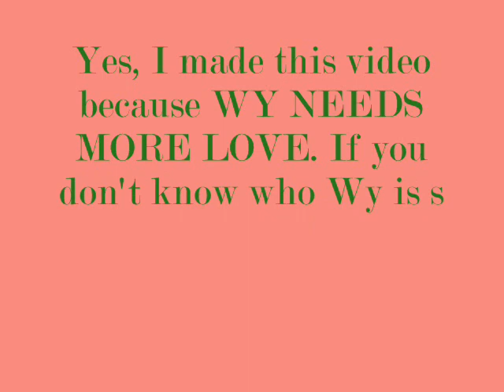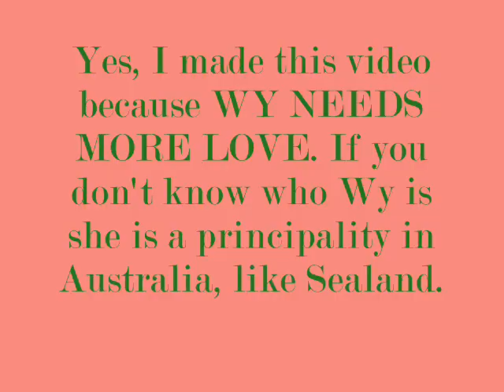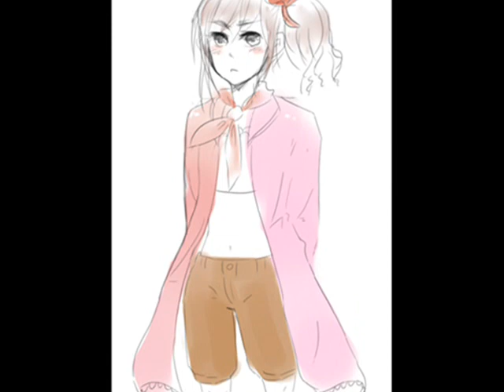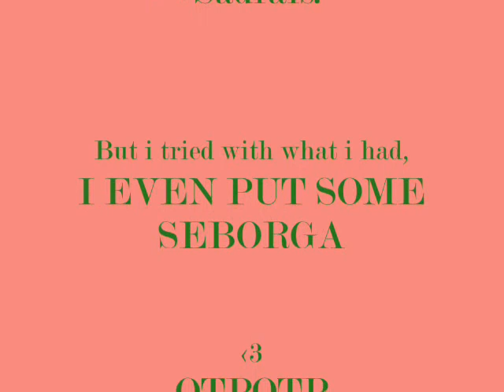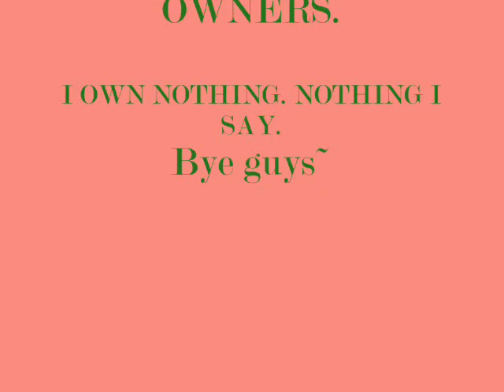~APH~ Wy and Seborga ~ NUMA NUMA! ~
YES, WY NEEDS MORE LOVE.